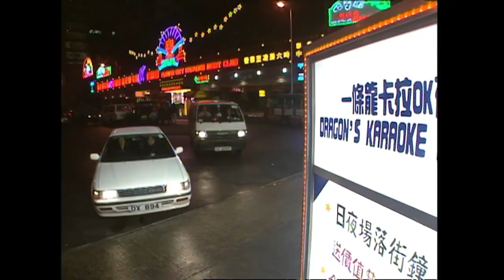Đội Chống Tệ Nạn cắt tập 15 - 2 - Mấy bà tám suy nghĩ đúng là khoa trương mà!